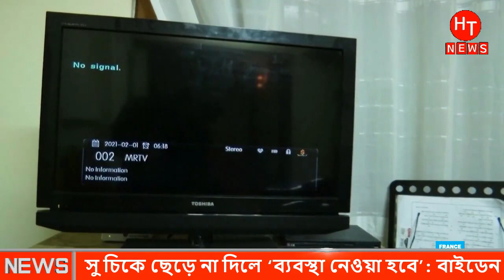শুধুমাত্র একটি ভুলের কারণেই ফেঁ'সে গেল অং সান সুচি। Aung San Suu Kyi। Ong San Sochi